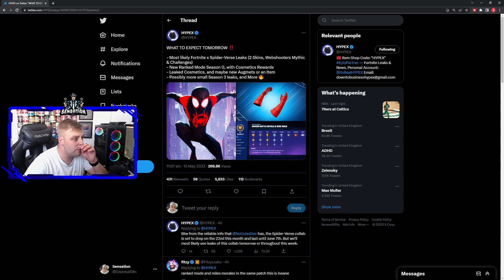NEW RANKED BATTLE ROYALE IN FORTNITE MODE